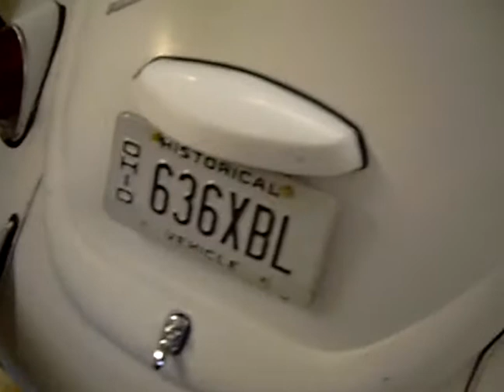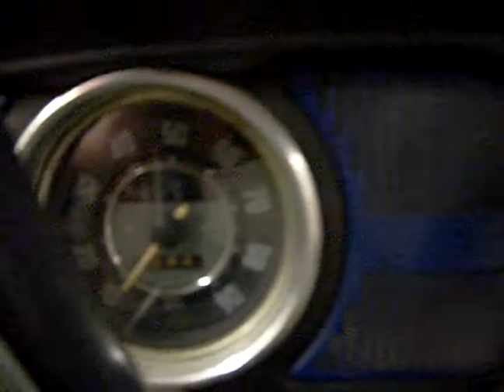New Car BAJA?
Keep It Or Cut It?